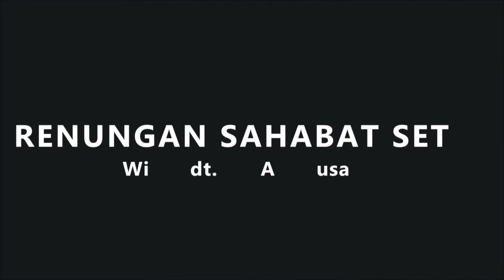MEREKA MENYAKSIKAN KEMULIAAN-NYA, Pdt. Dr. Aya Susanti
Enam hari kemudian Yesus membawa Petrus, Yakobus dan Yohanes saudaranya, dan bersama-sama dengan mereka Ia naik ke sebuah gunung yang tinggi. Di situ mereka sendiri saja. Lalu Yesus berubah rupa di depan mata mereka; wajah-Nya bercahaya seperti matahari dan pakaian-Nya menjadi putih bersinar seperti terang. (Matius 17:1-2).
Sungguh merupakan suatu berkat, menghabiskan waktu bersama Kristus selama pelayanan-Nya di dunia. Untuk mendengarkan ajaran-Nya, berbicara dengan suara penuh otoritas. Untuk menyaksikan mujizat-Nya, yang menyatakan kemuliaan-Nya. Di antara mereka yang diberkati bersama Yesus, tiga orang khususnya Petrus, Yakobus dan Yohanes. Mereka menemani Yesus di gunung transfigurasi.
I. Mereka Melihat Keagungan-Nya
Yesus "berubah rupa" memakai tata Yunani metamorfo, met-am-or-fo'-o, berarti untuk mengubah, mengubah bentuk, mentransformasikan. Perubahan ini mempengaruhi wajah dan pakaian-Nya. Wajahnya bersinar seperti matahari. Lukas mencatat penampilan wajah-Nya telah diubah (Lukas 9:29). Pakaiannya menjadi putih seperti terang. Bersinar, sangat putih, seperti salju, lebih dari binatu (laondry) apa pun yang dapat memutihkannya. Dan pakaian-Nya sangat putih berkilat-kilat. Tidak ada seorangpun di dunia ini yang dapat mengelantang pakaian seperti itu (Markus 9:3). Ketika Ia sedang berdoa, rupa wajahNya berubah dan pakaianNya menjadi putih berkilau-kilauan (Lukas 9:29). Petrus kemudian menulis bahwa apa yang dia lihat adalah "keagungan"-Nya (2 Petrus 1:16); cahaya kemuliaan-Nya mewakili kemuliaan-Nya sebagai Anak Allah (Ibrani 1:1-3). Di momen tersebut tampak kehadiran Musa dan Elia. Mereka berbicara dengan Yesus. Mereka juga muncul dalam kemuliaan. Keduanya menampakkan diri dalam kemuliaan dan berbicara tentang tujuan kepergian-Nya yang akan digenapi-Nya di Yerusalem (Lukas 9:31b). Petrus, Yakobus, dan Yohanes telah tidur, tapi terbangun untuk melihat Yesus dalam kemuliaan-Nya, serta berbicara dengan Musa dan Elia.
Kata Petrus kepada Yesus: "Tuhan, betapa bahagianya kami berada di tempat ini. Jika Engkau mau, biarlah kudirikan di sini tiga kemah, satu untuk Engkau, satu untuk Musa dan satu untuk Elia." (Matius 17:4). Musa melambangkan Hukum Taurat dan Elia adalah lambang para Nabi. Petrus ingin membangun tiga kemah, masing-masing untuk Yesus, Musa dan Elia. Tampaknya Yesus telah diangkat ke tingkat yang sama dengan Musa dan Elia dalam benak Petrus! Tetapi Petrus segera mengetahui bahwa Yesus berada di atas Musa dan Elia, terutama dalam hal otoritas-Nya! Karena itu, saatnya kita lanjutkan, kita perhatikan bahwa:
II. Mereka Melihat Kebesaran dari Raja yang akan Darang
Sementara ia berkata demikian, datanglah awan menaungi mereka. Dan ketika mereka masuk ke dalam awan itu, takutlah mereka. Maka terdengarlah suara dari dalam awan itu (Lukas 9:34). Sebuah suara keluar dari awan: "Inilah Anak yang Kukasihi, kepada-Nyalah Aku berkenan, dengarkanlah Dia. Ini menakutkan para murid. Yesus kemudian berusaha untuk menghibur mereka. Lalu Yesus datang kepada mereka dan menyentuh mereka sambil berkata: "Berdirilah, jangan takut!".  Perintah, "Dengarkan Dia!" menyiratkan bahwa Allah akan mulai berbicara melalui Anak-Nya, bukan melalui Hukum Taurat yang diwakili oleh Musa dan para Nabi yang diwakili oleh Elia (Ibrani 1:1-2). Bahwa aturan dan pemerintahan Allah akan dilaksanakan oleh Anak-Nya, karena Dia akan diberikan semua otoritas di sorga dan bumi. Aturan dan pemerintahan ini yaitu, kerajaan Kristus akan dimulai setelah Kristus menderita yaitu, kematian-Nya dan masuk ke dalam kemuliaan, kenaikan-Nya ke sorga. Yang menjelaskan mengapa Dia mengatakan kepada mereka untuk tidak memberi tahu siapa pun tentang penglihatan itu sampai setelah kebangkitan-Nya. Apa yang mereka saksikan adalah cicipan pendahuluan, bayangan dari kemuliaan dan pemerintahan-Nya yang akan datang di kerajaan-Nya! Apa yang diinginkan Tuhan dari kita hari ini? Bukan kemah suci atau bait suci yang didirikan untuk mengenang Anak-Nya. Tetapi bagi kita untuk menuruti apa yang Tuhan katakan di gunung: "Dengarkan Dia!"